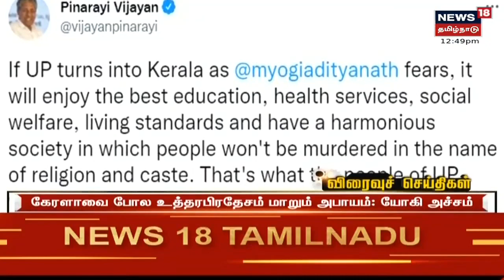News18 Tamilnadu | முதுநிலை ஆசிரியருக்கான தகுதித் தேர்வில் மாற்றுத் திறனாளிகளுக்கு தொலைதூர மையங்கள்